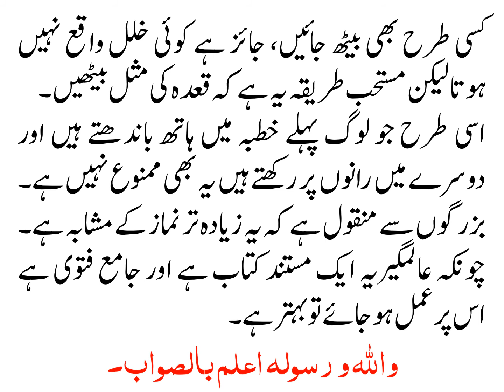KHUTBAA E JUMMA SUNNAY KAY ADAB KIYA HAIN?